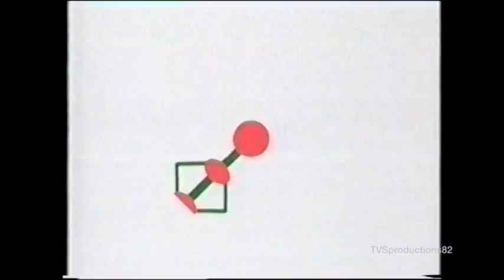How 2 Series 1 episode 10 TVS Production 1990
How 2 Series 1 episode 10 TVS Production 1990. In 1996 CITV showed a selection of episodes from series 1 and 1 episode from series 2 of the TVS series from 1990 & 1991